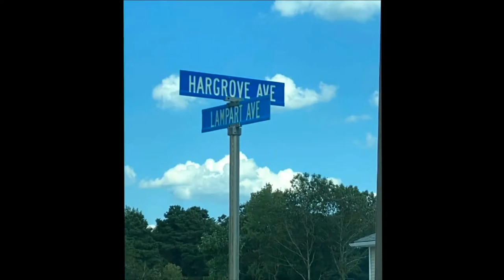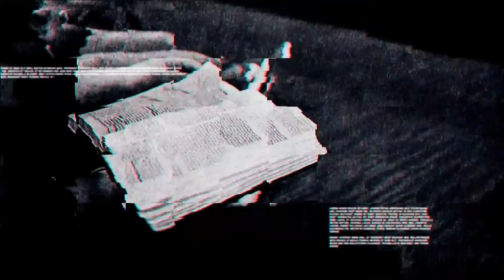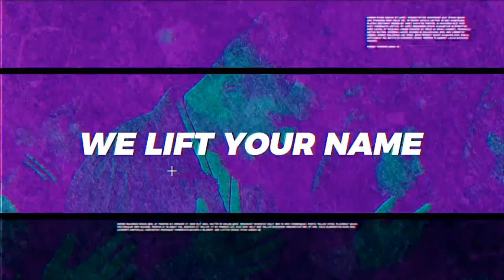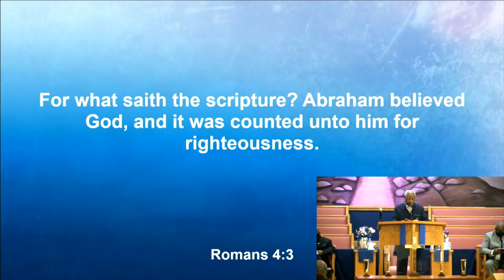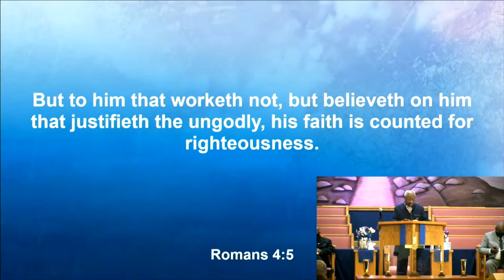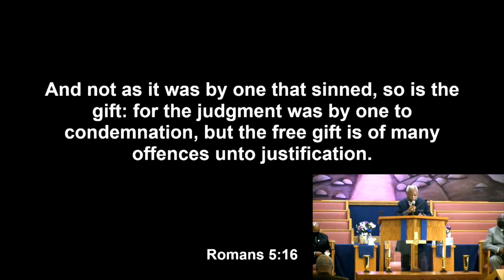Sunday Worship Live! 12/6/20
Live from CCU